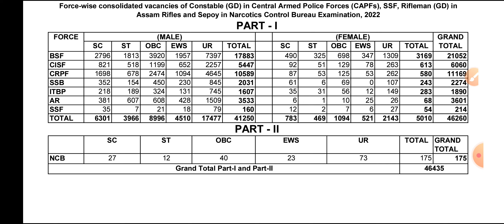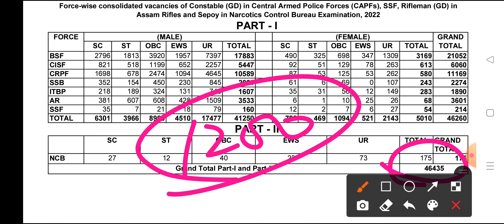SSC GD 2023 VACANCY INCREASED🔥